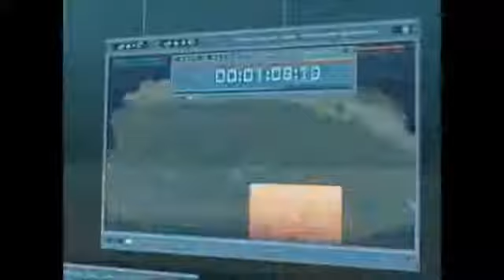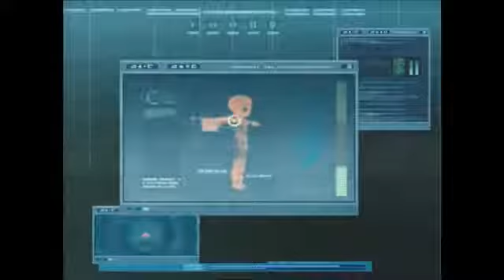CODE LYOKO EP44 (PORTUGUÊS PT-PT)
2parte